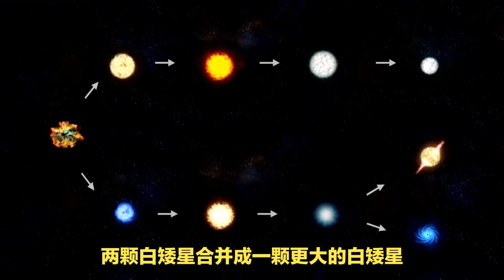白矮星的大气层中漂浮着被压碎的行星的尸体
你是否想象过，当一颗恒星死亡时，它的行星会发生什么？它们会被毁灭吗？它们会留下什么痕迹？天文学家正在寻找死星的尸体中的死亡行星的骨骼——他们可能刚刚找到了一些令人惊讶的证据。

在《自然天文学》杂志上的一篇论文中，一个研究团队描述了他们如何利用盖亚空间卫星的数据，窥探四颗白矮星的大气层——这些白矮星是曾经巨大的恒星在燃尽所有燃料后，萎缩成的结晶的干枯的外壳。在这些恒星周围的氢和氦的热汤中，研究团队发现了锂、钠和钾的清晰痕迹——这些金属在行星壳中很丰富——而且它们的比例正是他们预期在岩石行星内部找到的比例。

“将所有这些元素与太阳系中不同类型的行星物质进行比较，我们发现它们的组成与除了一种物质之外的所有物质都明显不同：大陆地壳，”研究的主要作者，英国华威大学的天体物理学家马克·霍兰兹说。